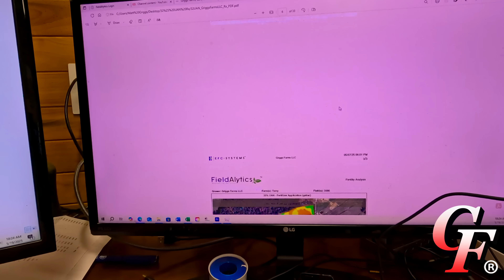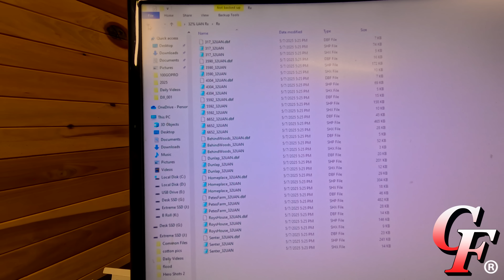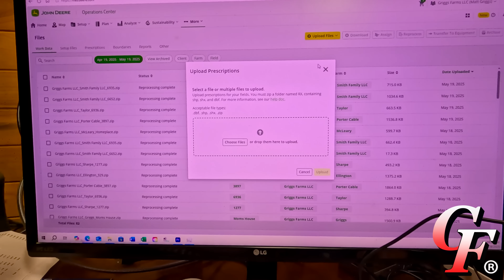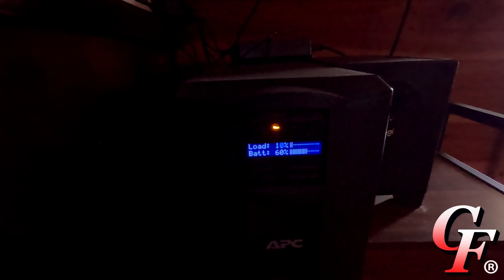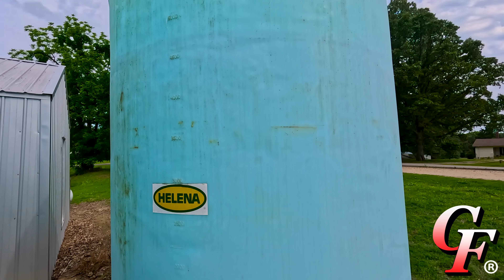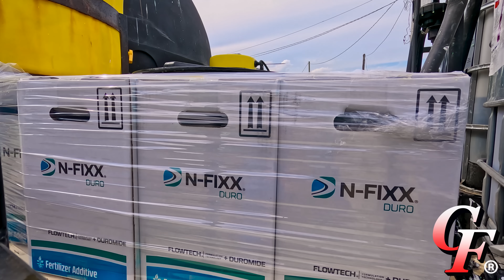Fertilizer Prices Are Exploding!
With the first round of planting done, It's time for Matt, Andy, and Carter to get caught up on maintenance of the other crops.  However, a busted valve on a chemical tank quickly causes a headache.  Carter gets a lesson in mixing chemicals and understanding units of measure.  Matt is shocked by the recent explosion in fertilizer prices.

Find out more about us and our fifth generation Tennessee Century Farm

  License Type: Commercial Use License
 Licensee: InAudio.org
 Track Title: Synergy (Cinematic Rock)
 Track Author: Infraction

For any queries related to this document or license please contact InAudio Support

regenerative ag